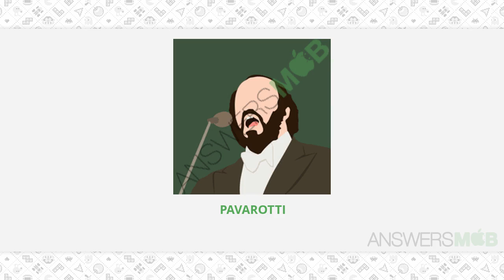IconMania: Movie & Icon Quiz Level Level 26 - 11 - AnswersMob.com